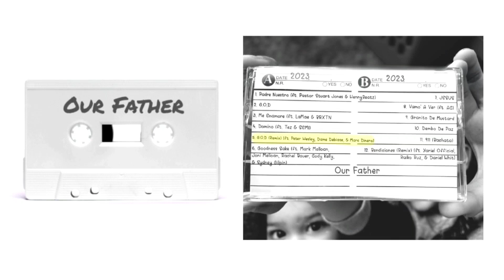5. GIOVANI - G.O.D (Remix) [ft. Peter Wesley, Dame Debiase, Marc Dinero][Official Audio]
Lyrics:
Yea
It was from the beginning was deep in the trenches
Kept boppin and whippin like Bobby and Whitney
It's fire in the kitchen Just doin my dishes
He was still talking but I didn't get it
Yea diamonds and riches
I had to go get it
It was the letters, it was the digits
There was no limit then Jesus stepped in
Had to get saved saved now heaven we in it

Me cambio la vida enterra
Shots to the brain yo no senti la barreta
El que no lo crea que ya se sienta
Cristo me da paz en la tormenta
La palabra no juega y se respeta
Yea

My enemies are declaring my doom
​​If they succeed, don't feel sorry
​​Cause I believe Heaven with be preparing a room
​​I'm not alone when things get out of control Yo
​​I feel him there in the room whoa
​​I should be sharing the news
​​But backsliding like I'm at water park and I fell off the tube
​​Was rebelling to rules
I thought I fell from his view
​​Me and the devil confused
​​Before I could fall to the ground he turn all things around and gave me parachutes
​​If his love wasn't greater I would lose his favor from 1 of a hundred ways
​​Before it comes to that day
Nike would run out of color ways
​​People are shady when they ask what my name is
​​The answer is Peter but I feel like I'm David
​​Cause after I'm slaying giants the size of Goliath
​​I celebrate and I lost my way when I was out facing desires
​​Some things I need to take serious
​​Thank God I got a grace period
Guardian angles be in my business
​​I should be thankful because I need intervention

Put that on G.O.D
That devil ain't got no price for me
Ain't never selling my soul
God already got a slice for me
Anytime my spirit low He put that fight in me
They cast me out as dark spirit but
He still see that light in me
Like father like son huh
That's just the Christ in me
They hated on Jesus too ain't surprised they disliking me
You ain't striking me
It's blessings in my losses
Still got faith when I stress
Like father like Son
His flesh is my flesh
When I lost it all like Noah
He gave me strength like Samson
Anything I faced I had him
Don't look like what I been threw
I'm up I'm blessed handsome
Living my best life
I be laid back
That sacrifice he did for me I can't pay that back
And that's on G.O.D

It was paid but the price ain't come for free
Son the cross I was so lost and that's on me
Quien contra mi si mi Dios es para mi
Para mi

I pray all the time to keep his attention
Make sure that he leading the foot of my vision
Them demons be on me and I ain't gone lie
One foot be in and out on all them decisions
But what I believe in is not a religion
What I know comes from
Spiritual feelings above
I look and I see as witness
Creation alone, we made in his image
Admit I be wrong
I sin and then ask for forgiveness for being in positions that I don't belong
Beginning to feel I don't fit in this world been mentally split all along
I go and then fill in new paint on the wall
That level don't tell when you on
They nailing me like I belong on a cross
I gotta shake all of em off
Yeah
I really been following signs
Numerical patterns when I go and look at the time
It's telling me I'm on the rise
I been in positions and I was afraid I would die
The image is still in my mind
I'm waking a line
The world want my eyes to be blind
So I can be leading the blind but I gotta GOD yeah
Oh I gotta GOD yeah

That's on G.O.D
Para mi
Yea